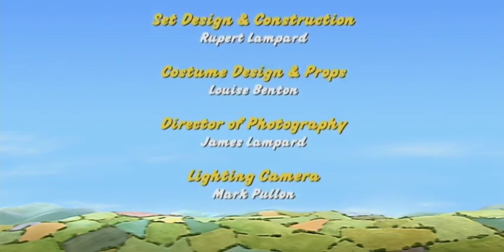Solving the Tractor Mystery | Full Episode | Little Red Tractor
An accident on the farm leaves Mr. Jones, Walter and Stumpy to all tell the story differently. Can Stan and the children be good detectives and figure out the truth?

Episode: The Detectives (Season 2, Episode 6)